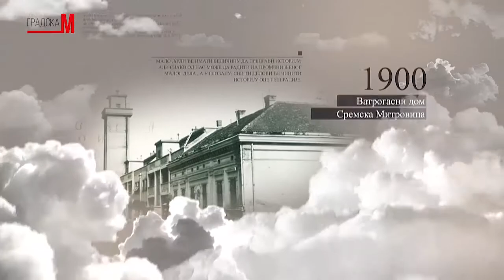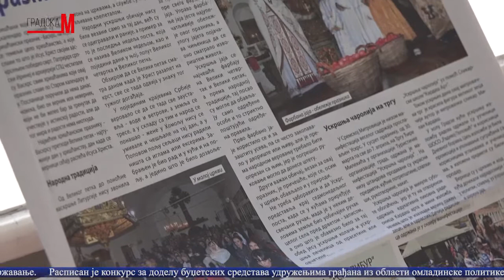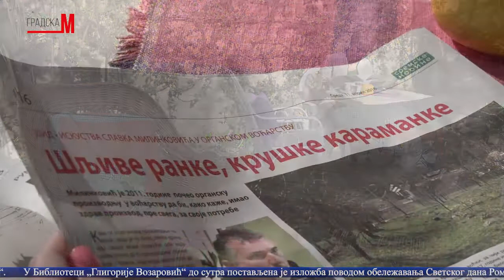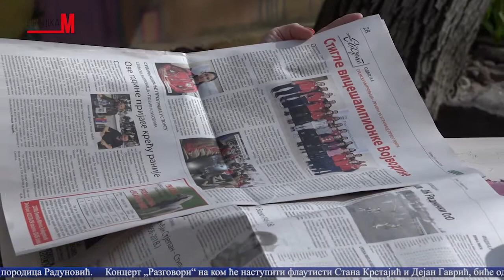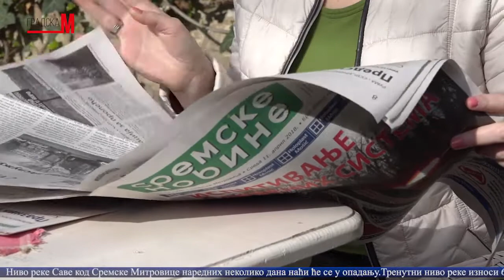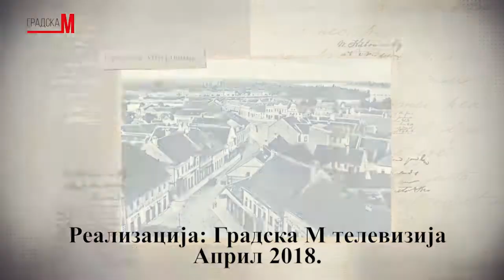Mitrovacke price 1104